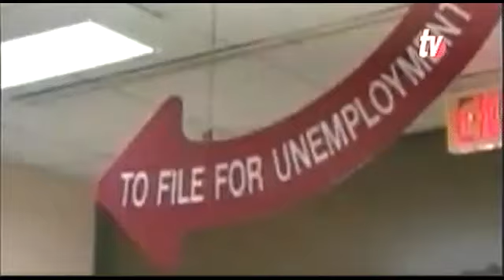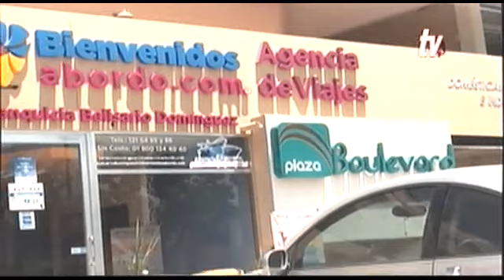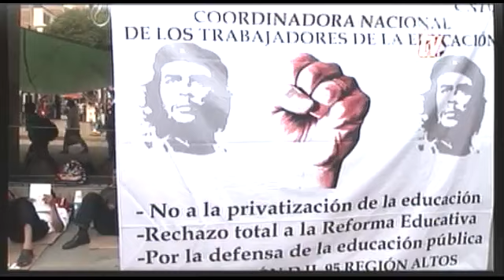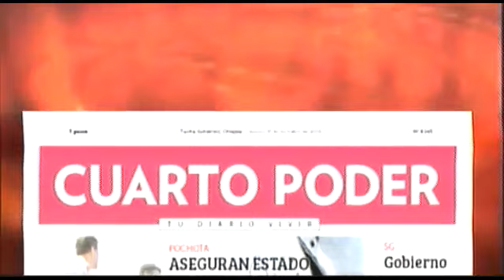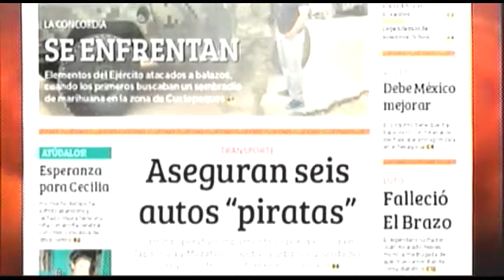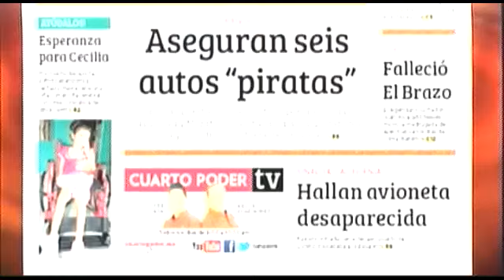Noticiero 17 10 2013